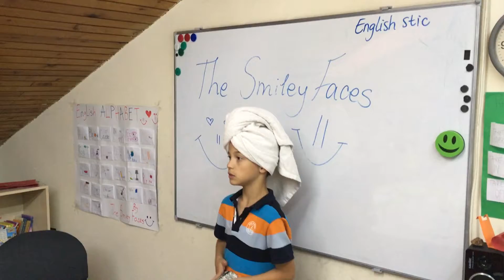The Smiley Faces Radovan and Nikola